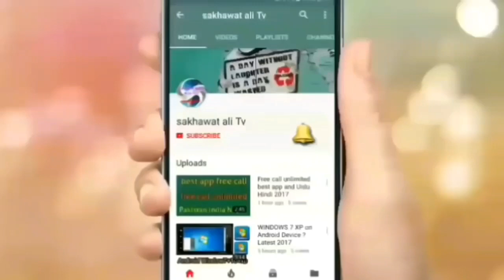Saudi Arabia Latest News Update About Exit Re-entry Visa Extension in Urdu Hindi | sakhawat ali Tv